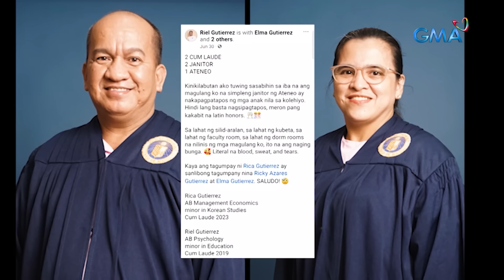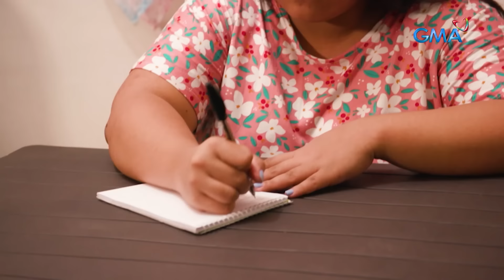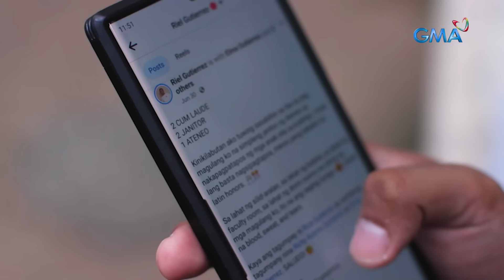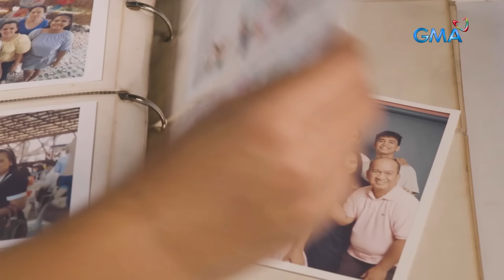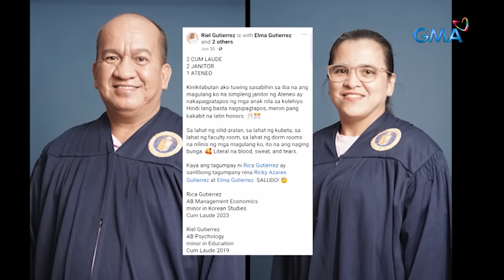Anak ng mga janitor... cum laude! | Kapuso Mo, Jessica Soho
Dalawang anak ng mag-asawang janitor, nakapagtapos sa Ateneo at parehas pang cum laude! Ang medalyang ito, alay nina Rica at Riel sa kanilang mga magulang. Tunghayan ang kuwento ng mga magulang na gagawin ang lahat para sa mga anak at mga anak na nagsisikap para masuklian ang sakripisyo ng kanilang mga magulang. Panoorin ang video.